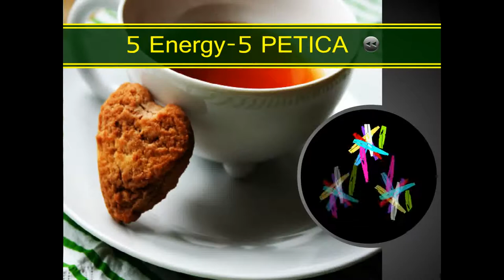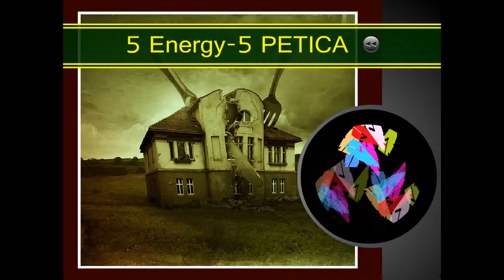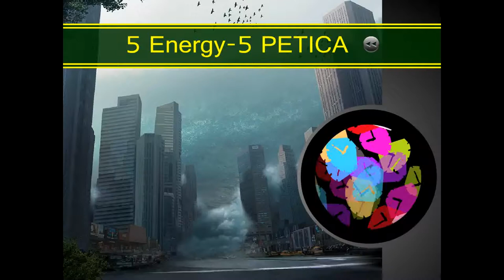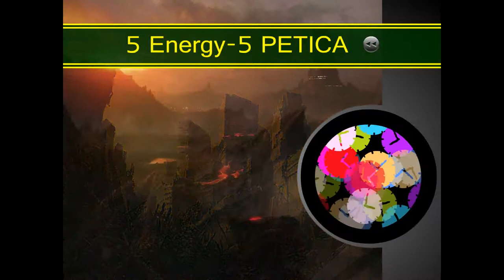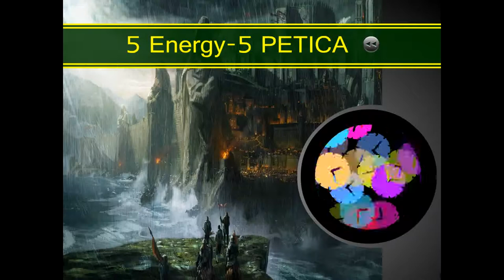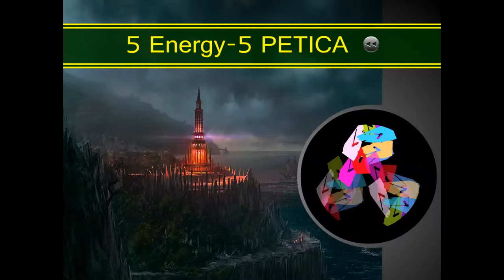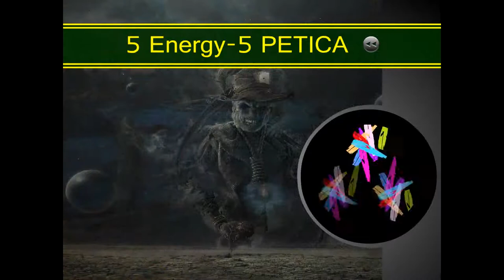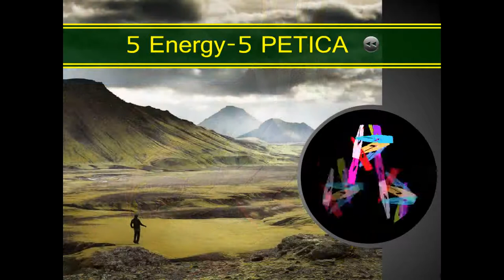5 Energija - 5 Five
Progressive electronic dance music

In electronic dance music (EDM) the term progressive is often used to denote a novel stylistic development within a specific genre of dance music. According to the DJ and producer Carl Craig, the term "progressive" was used in Detroit in the early 80s in reference to Italo Disco. The music was dubbed "progressive" because it drew upon the influence of Giorgio Moroder's Eurodisco rather than the Disco inspired by the symphonic sound of Philadelphia soul. In the late 1980s UK music journalist Simon Reynolds introduced the term "progressive dance" to describe album oriented acts such as 808 State, The Orb, Bomb the Bass, and The Shamen.Between 1990 to 1992, Progressive referred to the short-form buzz word for the House music sub-genre Progressive House. Roots of Progressive House can be traced back to the 1990 to 1992 rave and club scene in England, Scotland, Canada, America, Ibiza, and mainland Europe. A combination of US House, UK House, Italian House, European Techno, and Trance largely influenced one another during this era.The term was used mainly as a marketing label to differentiate new rave House from traditional American House.The buzz word emerged out of the rave scene around 1990 to 1992, describing a new sound of House that broke away from its American roots.The label Progressive House was often used interchangeably with Trance in the early years.Progressive is thought to have served as an influence for at least four different dance electronic music genres that strongly influenced each other in the first half of the 1990 decade in Europe.Two of the most precursory of these genres, house and trance music, have been colliding in style on numerous occasions during this time. Their collision can be seen as influence of trance, techno, and house.
Earliest tracks were purely instrumental and featured dub-influenced basslines of house mixed with high-energy Roland TB-303 riffs, at various points, and superimposed over the regular 4-to-4 beat rhythm. Popularized in Great Britain, progressive met considerable success in nightclubs in France and Germany starting 1995. Upon becoming widespread in Western Europe, sound contrasted analogue instrumental melody (mostly violin or piano) with regularized basslines, with effort from such producers as Robert Miles and Nylon Moon. Miles has even defined the result as "dream dance" (often dubbed "dream house" or "dream trance" today), which is considered to be the first of the subgenres of progressive to reach mainstream popularity. By 1994, it gained attention from worldwide DJs, and also fused with other than prominent dance genres, notably breakbeat, drum'n'bass and techno. 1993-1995 is considered to be the first peak of progressive as practically any electronica composition produced around that time featured elements of progressive. As house-trance fusion remained the primary example of progressive, notable later tracks included mixed digital and analogue sound. Examples of this can be found in Luna Park's Space Melody (1998) and AnnaGrace's Castles In The Sky (2001). A second peak occurred in 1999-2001 evident when DJs Sasha and John Digweed rose to the top of the DJ polls. By 2002 the movement was strongly superseded by Dutch Trance evident when Tiesto rose to the top poll position, showcasing the new popular dance music sound. Tech House ultimately started influencing the Progressive scene in 2004 evident when Bedrock Records, an influential label (emerging during 2nd Wave) of the genre, started a shift towards Tech House releases...